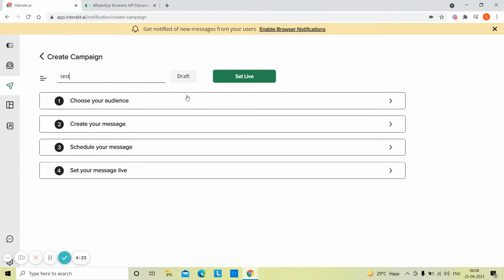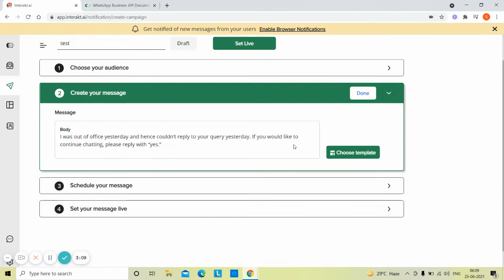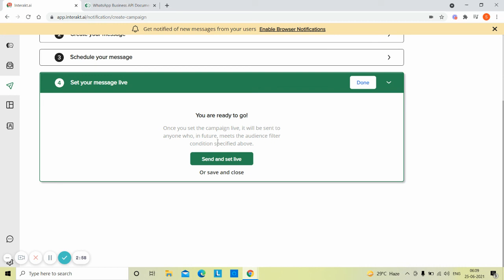How to create WhatsApp Marketing Campaign and Sell more | Interakt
Here are the steps that you need to follow to set up a WhatsApp marketing campaign on Interakt for your brand to boost sales. Also, watch how to set up notifications with delay features during/after an event is triggered.